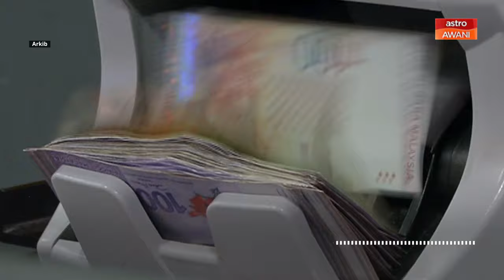AWANI Ringkas: Faktor pengukuhan Ringgit Malaysia